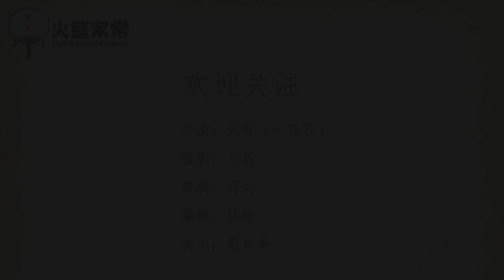【火哥的菜】洗澡泡菜萝卜缨儿配上回锅糟头肉，解腻还便宜，味道很安逸！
关注火哥的动态↓↓↓
关注火筵家常的动态↓↓↓
设备：
Sony A7M3、Sony A7S、Canon 6D2
TAMRON 28-75 F2.8、EF 100 F2.8
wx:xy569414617